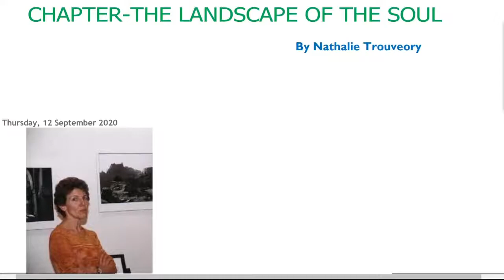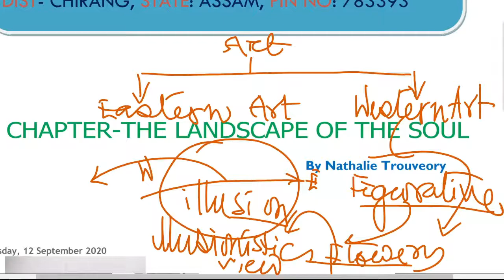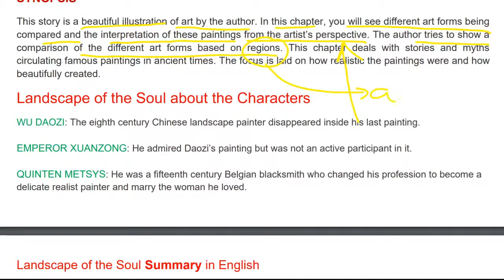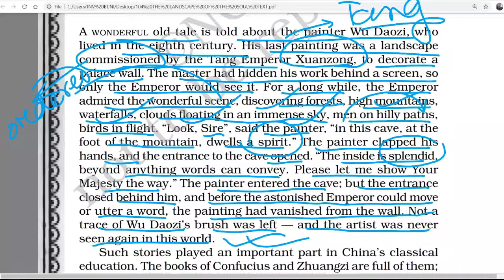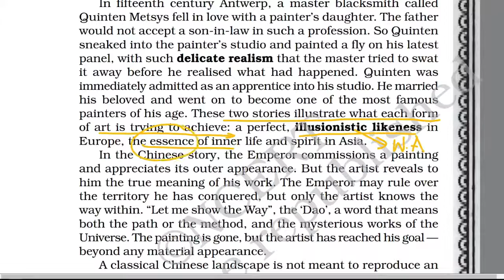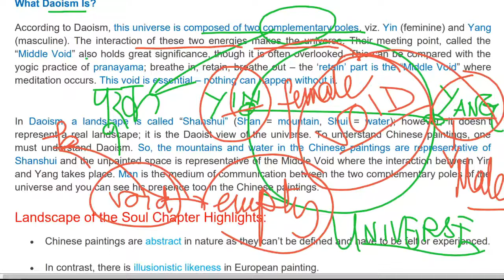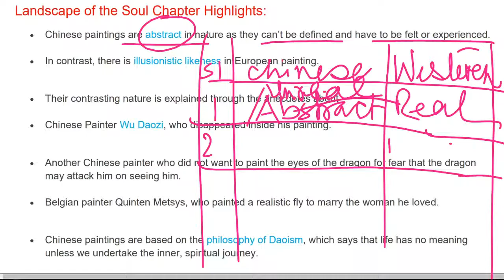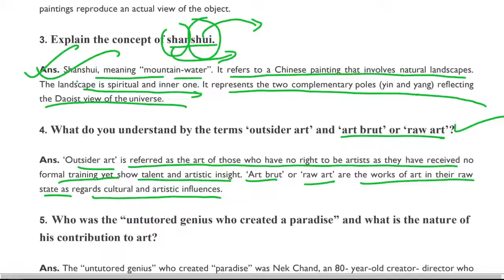Landscape Of The Soul Class 11 English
Landscape to Soul :
It is written by Brinda Suri. The main theme of the chapter is about arts. It revolves around the art of painting told through the help of various stories. ... Similarly, the second part explores the concept of 'art brut' meaning the art of the ones who have no right.

(HORNBILL CHAPTER 4)

landscape of the soul class 11,
landscape of the soul class 11 in hindi,
landscape of the soul class 11 english academy,
landscape of the soul class 11 in english,
landscape of the soul class 11 questions and answers,
landscape of the soul class 11 in hindi short summary,
landscape of the soul class 11 animation,
landscape of the soul class 11 explanation in english,
landscape of the soul line by line explanation in english,
landscape of the soul questions and answers in short,